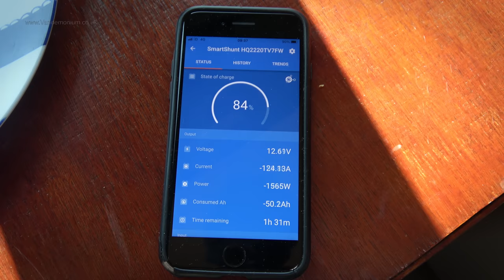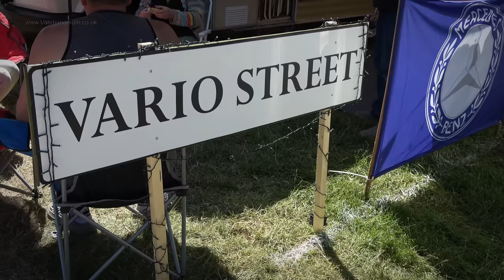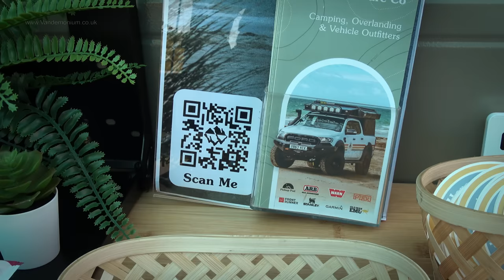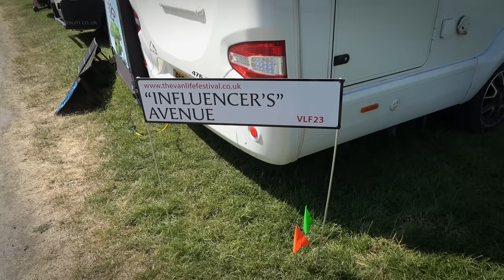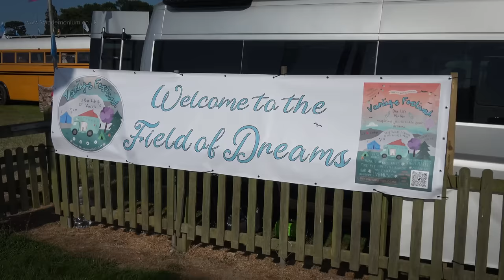83: A weekend at the VanLife Festival at Shrewsbury 2023!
I spent a weekend at the VanLife Festival in Shrewsbury along with hundreds of other vans, motorhomes, tents etc.

Tools & Parts used for my campervan build
Autoterm diesel heater
Renogy 2kW inverter
Induction hob
Portable toilet
Solar Controller
Gas Alarm
Old sink unit
Old heater unit
Old inverter
DeWalt jigsaw
DeWalt drill
DeWalt mitre saw
DeWalt circular saw